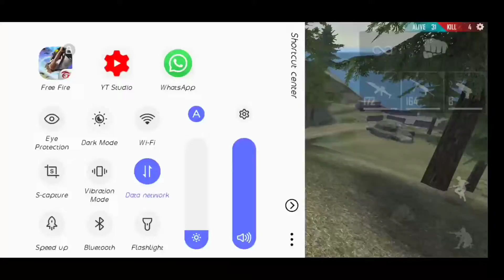Ranked gameplay with BULATIHAI (magar jane ka nhi😂😂) total 16 kills full gameplay !! Aaftab gaming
Full duo rank gameplay with fastest player with bulatihai
Rank gameplay
Rank gamrplay tips and tricks
How to reach heroic
Tips and trick for reach heroic
Heroic gameplay
Handcam gameplay